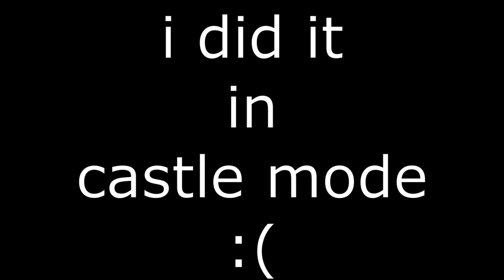Achievements!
I want to level up so i tied to unlock achievements. (not successful)